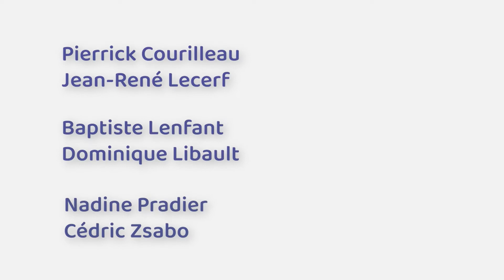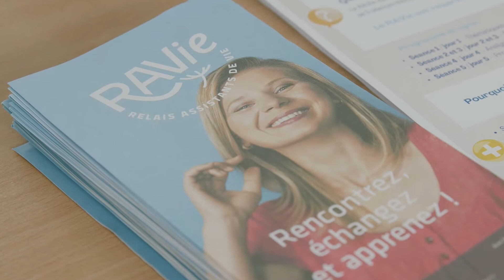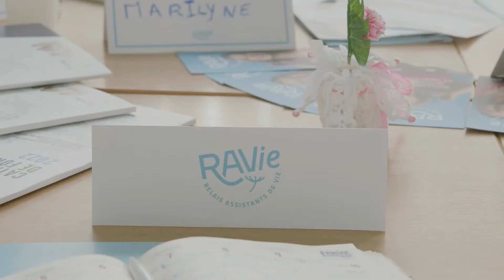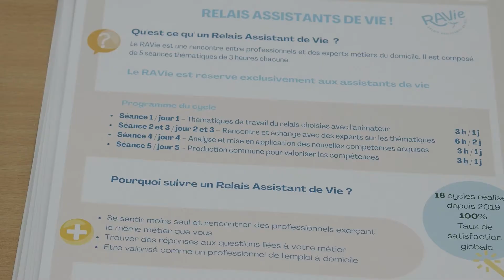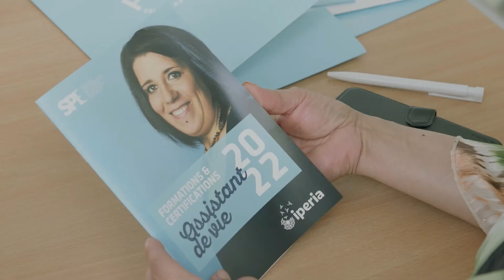Fepem congrès 2022 - Autonomie, comment conjuguer domicile, libertés et politiques publiques.